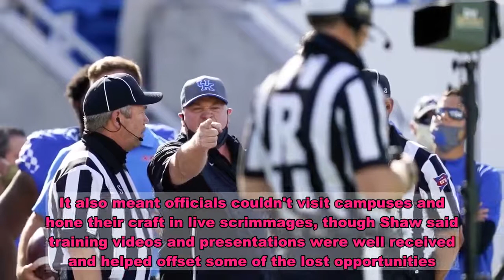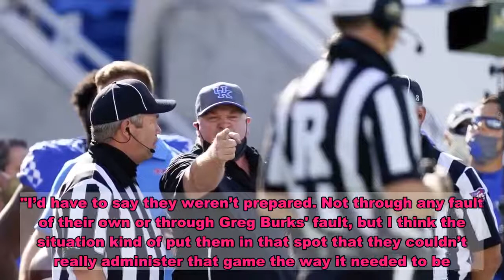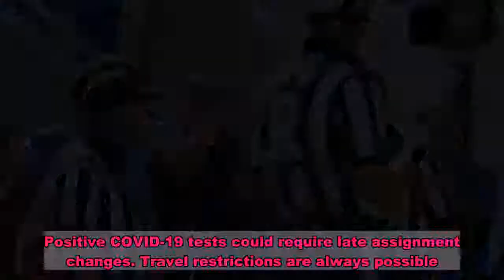Pandemic makes tough job even tougher for football officials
The TCU-Texas game needed three tries at the opening kickoff to get it right and the officials' misadventures continued right up to the final play.Kentucky coach Mark Stoops was so incensed about the officiating in an overtime loss to Mississippi that he chased the crew as it left the field.What appeared to be a missed defensive holding call on Iowa State's game-turning interception late in the Cyclones' upset of Oklahoma left Sooners fans screaming at their TVs.“You can tell the season is real now because people are starting to talk about officiating,” national coordinator of officials Steve Shaw said. “That’s certainly not new, whether there’s a pandemic or not.”Sloppy play has been common during the first few weeks of the season, much of it attributed to the lack of spring practice and disrupted preseason work. It also meant officials couldn't visit campuses and hone their craft in live scrimmages, though Shaw said training videos and presentations were well received and helped offset some of the lost opportunities.Chemistry among the officials also has been an issue. Conference supervisors, to mitigate a risk point for possible coronavirus infections, have tried to assign officials to games within driving distance in an effort to reduce air travel.The scheduling strategy has meant eight-person crews that generally stay intact an entire season, and often longer, have been broken up. Instead, officials work a game and then go their separate ways to work with another group the next week.Instead of building camaraderie eating meals together and meeting in a hotel conference room to review mechanics, rules and video, officials are traveling alone and using videoconferencing to prepare for the next day's game.John McDaid, a longtime referee before being named SEC coordinator of officials this year, said sacrificing continuity can have a negative effect. He also noted not all positions are interchangeable among football officials as they are in other sports.“We’re all eight links and we all need to work together to be the strongest chain we can be,” McDaid said. ”For familiarity with each other, not just from a personal level but also in a professional level, how you work the position is pretty important. That’s why I believe staying together as a crew in football is a unique desire.”In the Southeastern Conference, which has been playing for two weeks, McDaid was able to keep five of the seven crews for the Sept. 26 games mostly intact last week but an Associated Press review of Big 12 and Atlantic Coast Conference game reports showed a significant amount of shuffling of officials from week to week.Dennis Hennigan, the ACC coordinator of officials, said keeping crews together is ideal, but many of the officials know each other from previous seasons.“I have not observed any drop-off in their performance due to the pandemic,” Hennigan said.The most scrutinized game was TCU-Texas in the Big 12 last week. Referee Brad Van Vark had worked only with his s